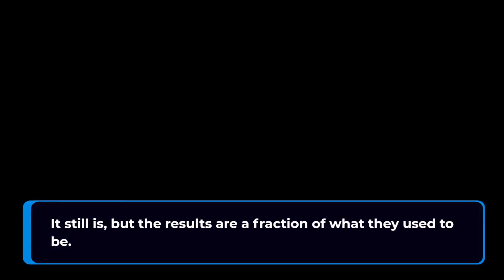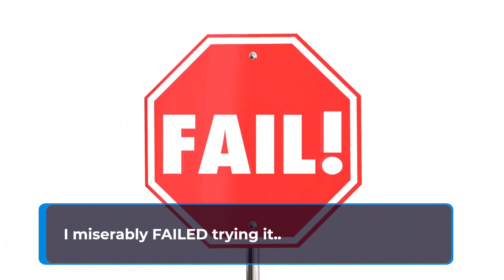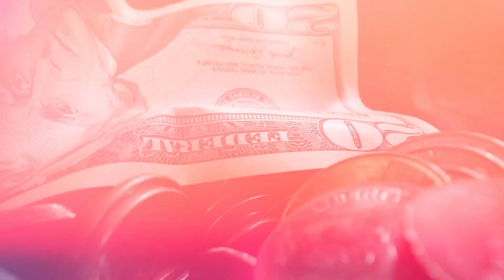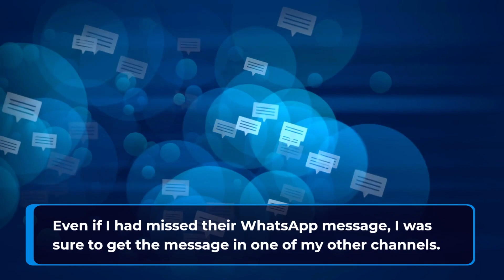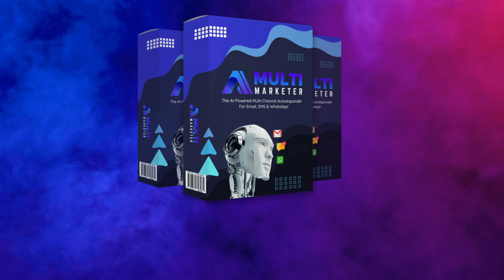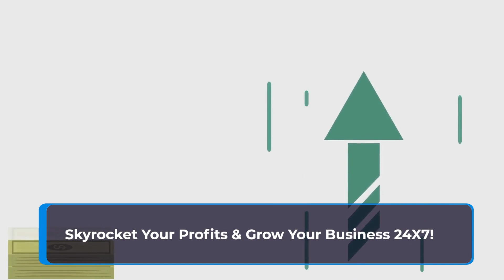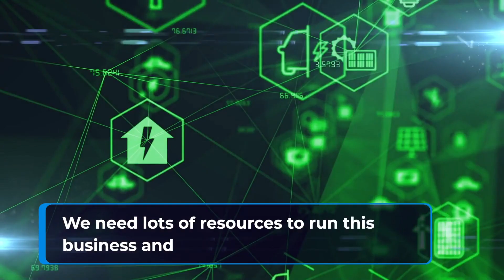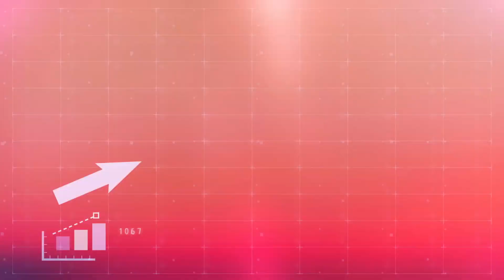ChatGPT + Email, SMS, & WhatsAppInto A Single Autoresponder 2023